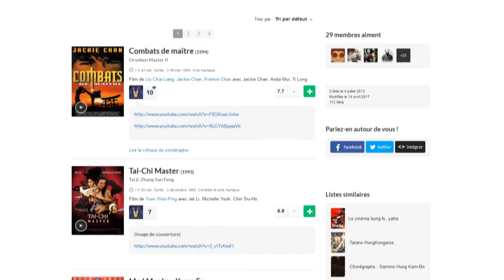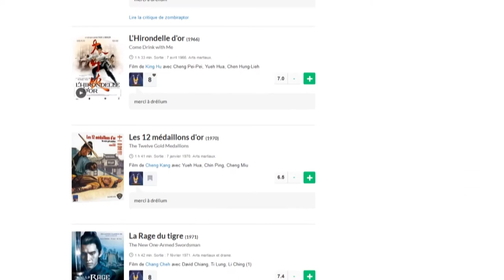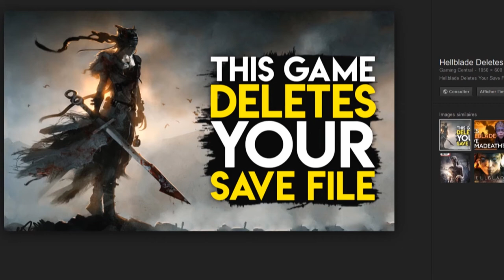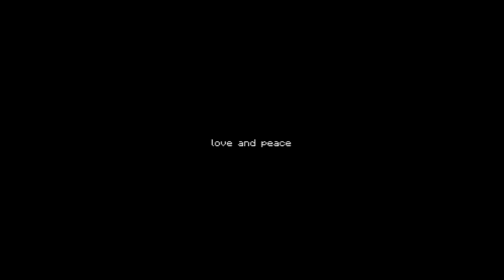L'Ecran En Tremble En COURT - inspiration-rationnée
Toujours dans la série des ultra-courts :

Une émission où ça parle en extrême vitesse de ce que le jeu vidéo emprunte à d'autres disciplines, cinéma notamment, slasher, wu xia pian etc...